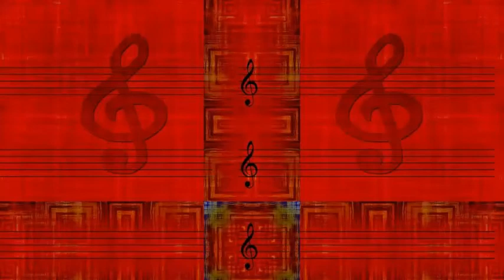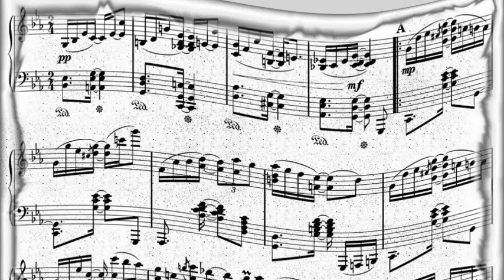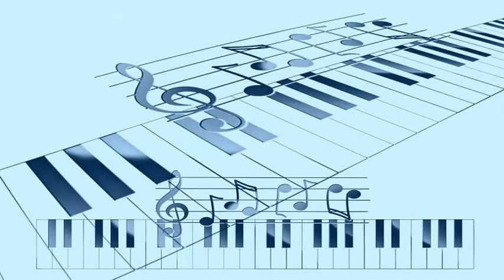Ben Webster & Oscar Peterson - Ill Wind